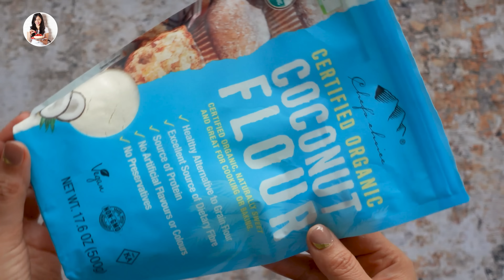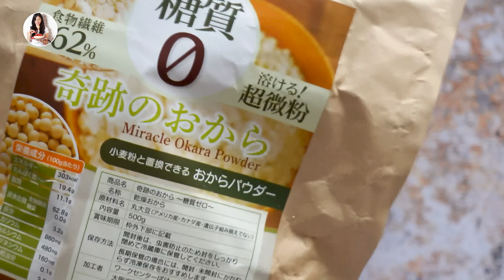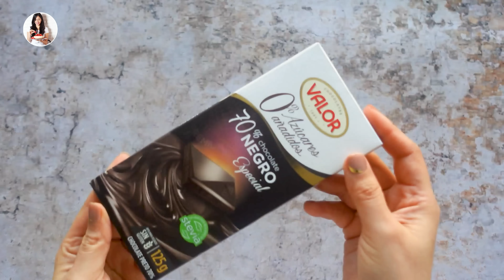🍫Volcán de Chocolate en 2 MINUTOS para el antojito de dulce!! | AUXY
¿ Necesitas más recetas O% azúcar ? Descarga el Pack de Ebook o Recetario descargable.

Recuerda que en Enero hacemos el RetoSinAzúcar y durante todo el mes estaré compartiendo recetas con un bajo aporte de azúcar y además bajas en carbohidratos.

1 porciones | Molde 200 ml

Ingredientes:
👉🏼1 huevos
👉🏼3 cdas de leche o bebida vegetal
👉🏼1 cda de Monk fruit, stevia o eritritol.
👉🏼1 cda de harina de coco o Okara de soja
👉🏼1 cda de cacao/cocoa sin azúcar
👉🏼1 cuadrito de chocolate sin azúcar

Microondas 1-1:30 potencia 600 W. | Prefiere sacarlo antes de que se solidifique el centro de la superficie para evitar que te quede duro.

*No dejes de comer, ¡aprende a elegir!

Auxy